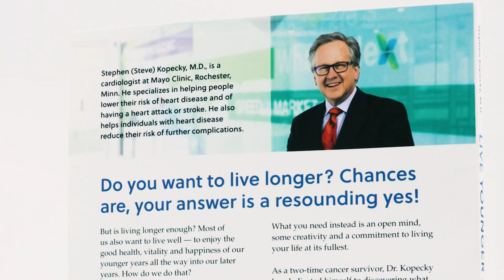9 Things You Can Do to Reduce or Prevent Cancer Risk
Cancer is a scary and serious diagnosis. As a two-time cancer survivor himself, Dr. Stephen Kopecky, M.D., Preventative Cardiologist at @MayoClinic, shares his story about beating cancer twice, as well as what you can do to prevent – or at least reduce your risk – of developing cancer. This includes:

*Getting proper nutrition and eating a healthy diet
*Staying physically active
*Wearing sunblock when outdoors
*Avoiding smoking
*Avoiding excessive alcohol consumption
*Avoiding behaviors that elevate cancer risk (such as sharing needles and not practicing safe sex)
*Staying updated on vaccinations
*Maintaining regular checkups

Live Younger Longer Podcast | Episode 15

You can pick up your copy of his book, Live Younger Longer,